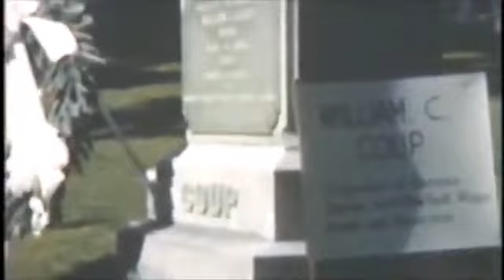Ray Lyons Home Movies - Parade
Home movies shot by Ray Lyons in Brodhead.